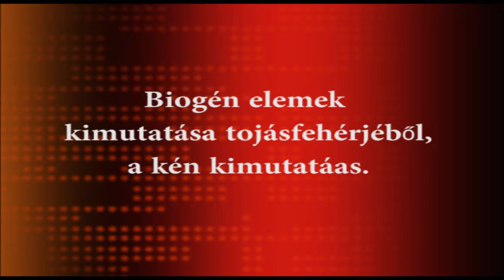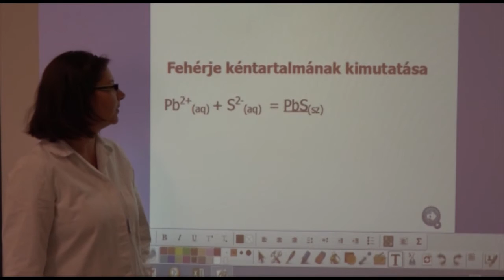Biogén elemek kimutatása tojásfehérjéből, a kén kimutatása